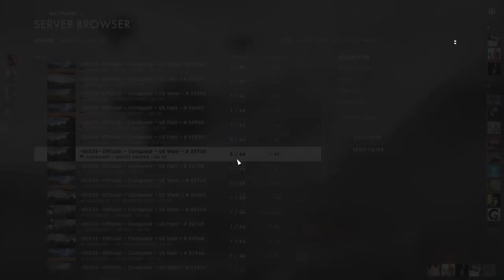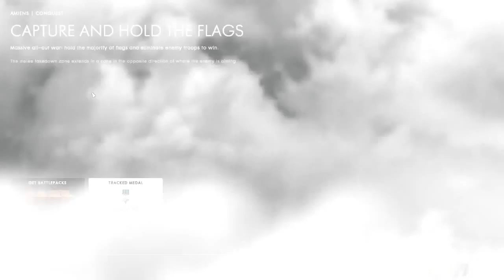Late Night with Cry and Russ [11/13/16] [P17]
Battlefield 1